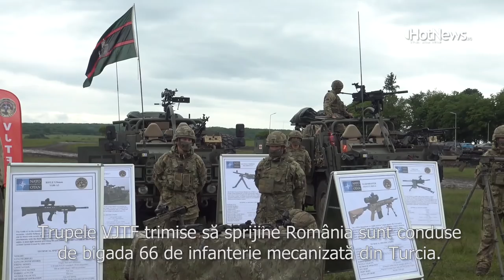Cum și cât de repede se mobilizează NATO dacă România este atacată?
Ce se întâmplă când un aliat precum România e atacat, iar inamicul ocupă poziții pe teritoriul național? NATO trimite forțele sale de reacție rapidă (VJTF) în sprijin în 72 de ore, gata să respingă atacul inamic. În poligonul de la Cincu, 4.000 de militari din 13 țări aliate conduse de Turcia au exersat întocmai acest scenariu fictiv și au dus o luptă cu tancuri, blindate, drone, artilerie, elicoptere, lunetiști și forțe speciale.

Realizator: Victor Cozmei